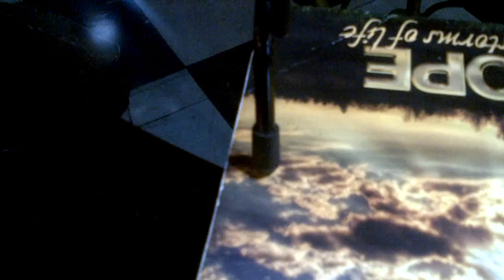Act Naturally (rec by Beatles)